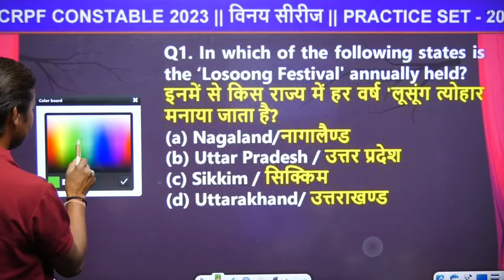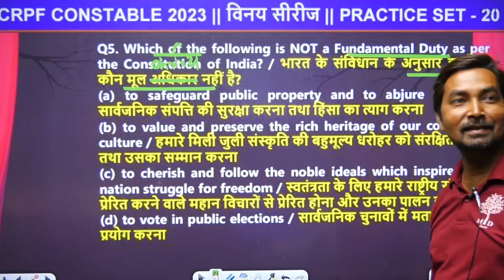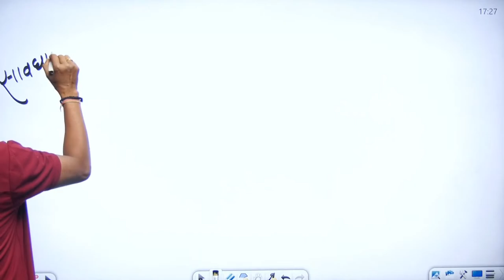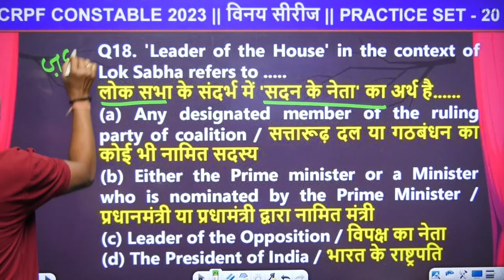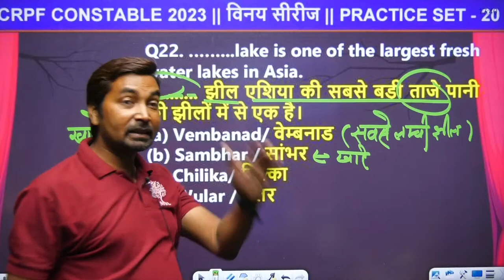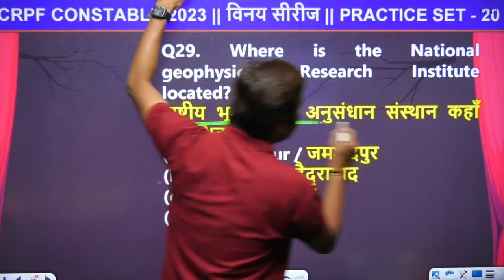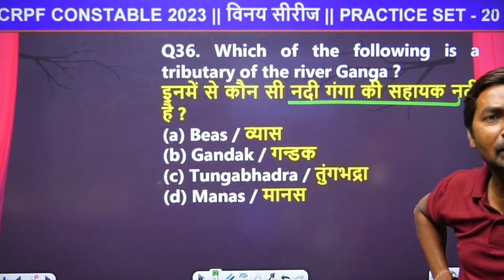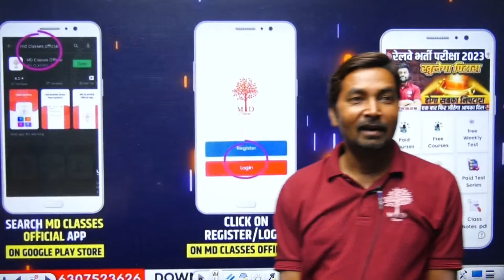CRPF TRADESMAN GK GS CLASS 2023 | CRPF TRADESMAN GK GS PRACTICE SET | CRPF TECH 2023 GK GS QUESTIONS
CRPF TRADESMAN GK GS CLASS 2023 | CRPF TRADESMAN GK GS PRACTICE SET | CRPF TECH 2023 GK GS QUESTIONS | GK GS BY VERMA SIR | MD CLASSES